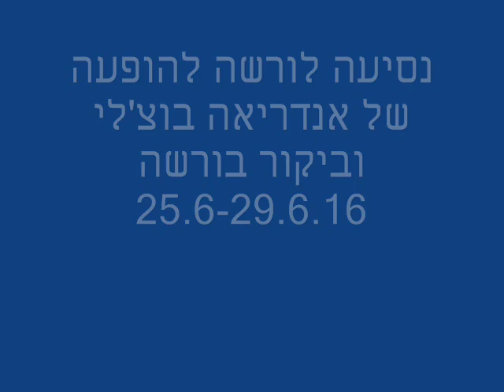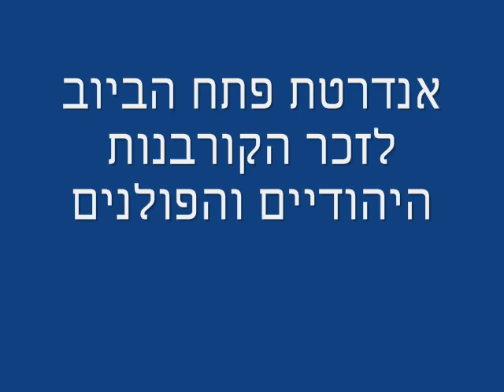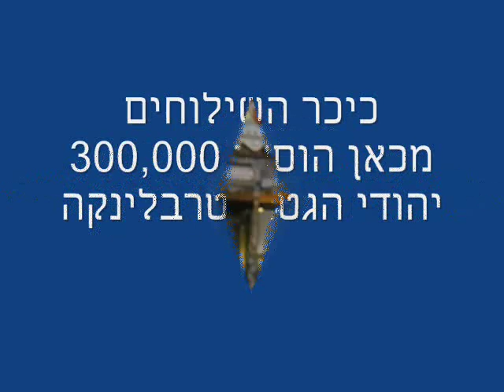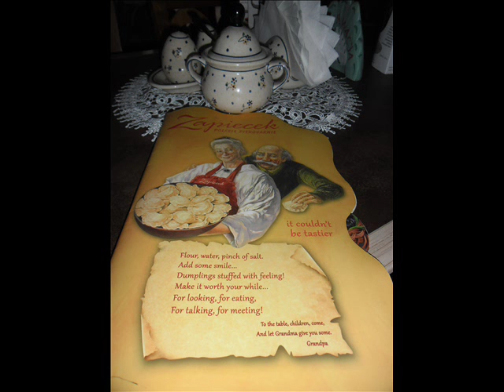warsaw the movie